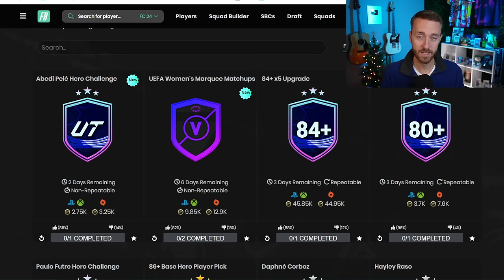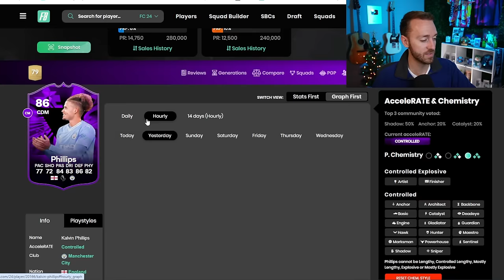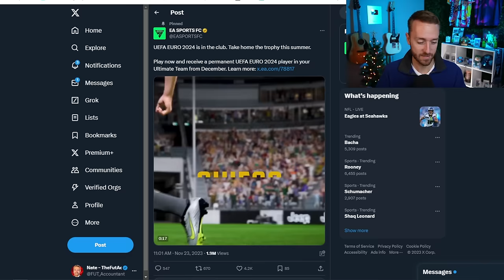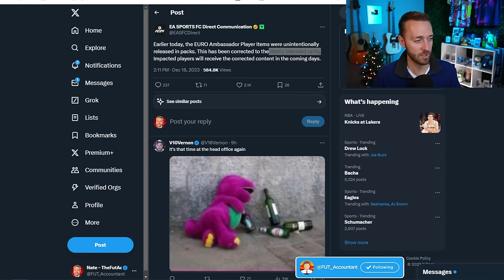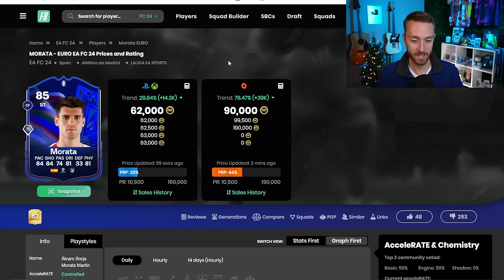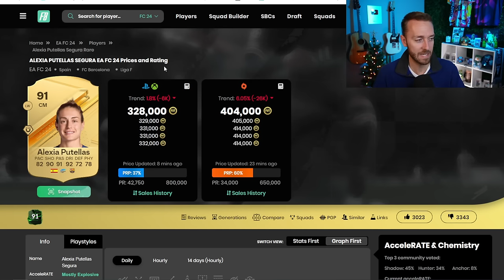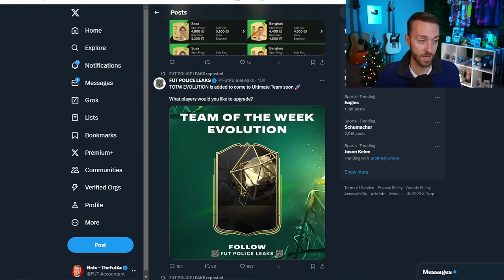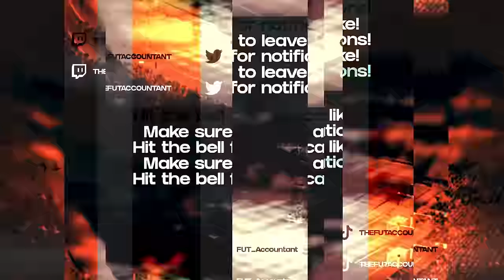If YOU Packed THIS, You’re Getting Compensation!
Compensation strikes AGAIN in EA FC 24 Ultimate Team after EA's mistake yesterday with the new UEFA Euros cards in FUT!